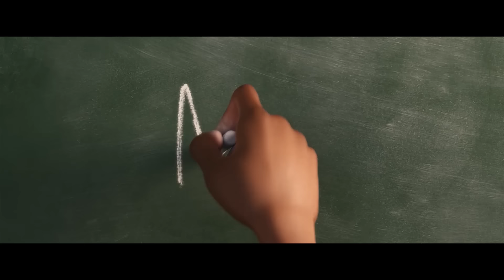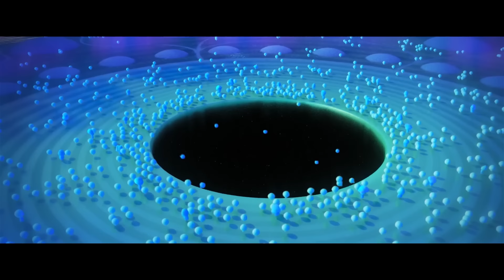SOUL Tráiler Español Latino DOBLADO # 2 (Nuevo, 2020)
SOUL Tráiler Español Latino DOBLADO # 2 (Nuevo, 2020) Disney Pixar